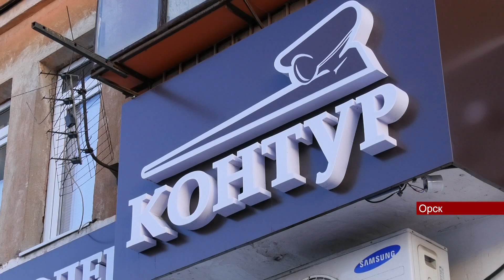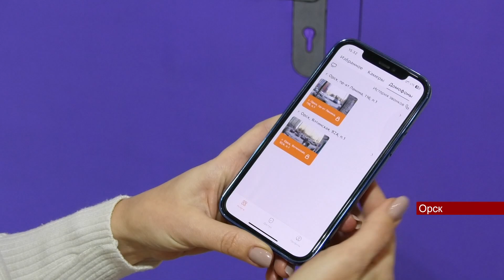04012024 «Уфанет» обслуживает часть домофонов в Орске, Гае и Новотроицке